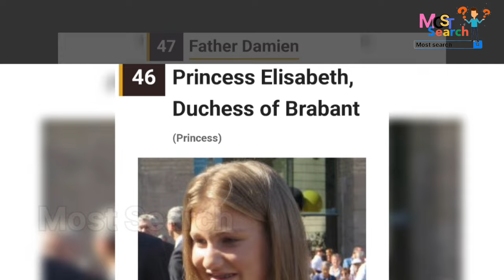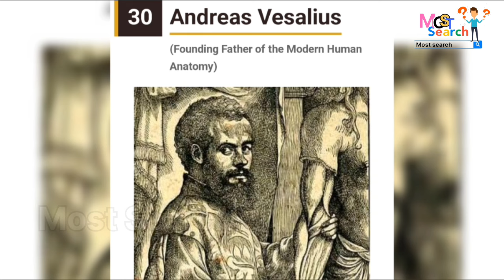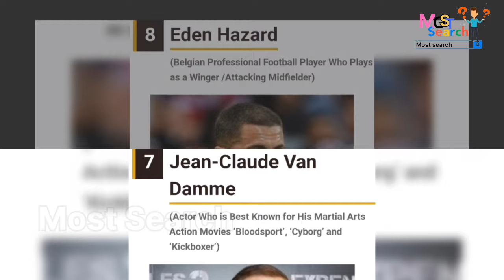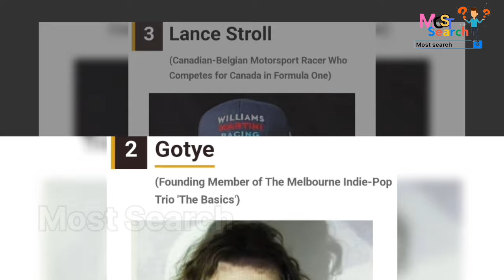Top 50 Famous Belgian People / Personnages belges célèbres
Who is the most famous person in Belgium
Belgium famous Landmarks
Brussels belgium famous person
Famous Belgian actors
Belgium famous places
Famous Belgian characters
Top 50 Famous Belgian People
Famous Belgian People
Famous Belgian

Personnage historique belge connu
Les belges les plus connus au monde
Célébrités belges actuelles
Personnalité belge femme
Personnalités belges 2023
Personnage belge
Acteurs belges
Célébrité belge homme
Belges connus en France
Acteur belge connu
Personnage célèbre
Célébrité belge chanteur